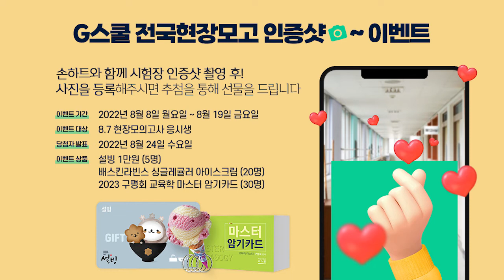[8.7 Big Match] 제 7회 G스쿨 전국 현장 모의고사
2022년 8월 7일 일요일 열리는 제 7회 G스쿨 전국 현장 모의고사가 드디어 다가왔습니다.
접수기간 : 7.4 ~ 7.19
수험표 출력 : 8.3 ~ 8.6
성적확인 : 8.31 ~
성적등록기간 : 8.29 ~ 9.7

자세한 내용은 아래의 G스쿨 홈페이지를 참고하시기 바랍니다.